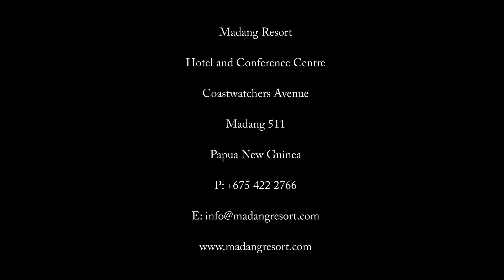Madang Resort - Kalibobo 1 and 2 Bedroom Apartments by Peter Bellingham Photogaphy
Madang Resort - Kalibobo 1 and 2 Bedroom Apartments